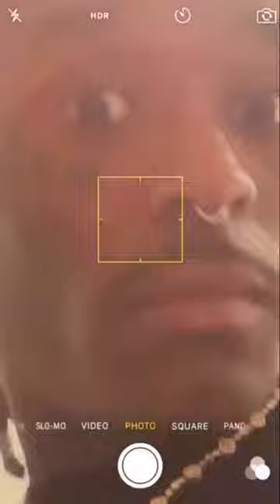lil uzi - catfish [snippet]+++®